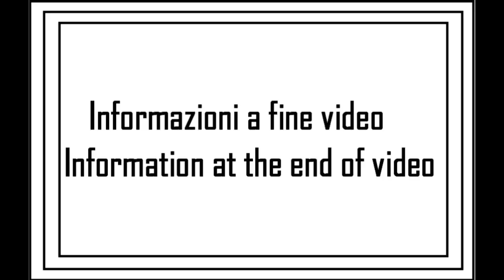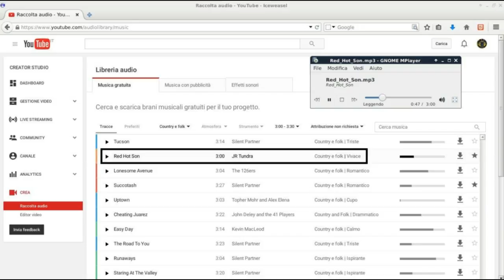I miei giri in AUTO: viaggio 07 (11su24)